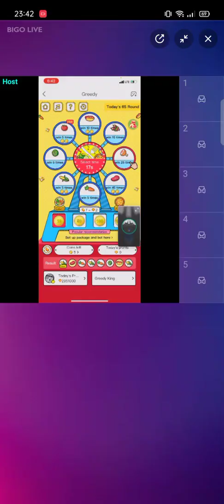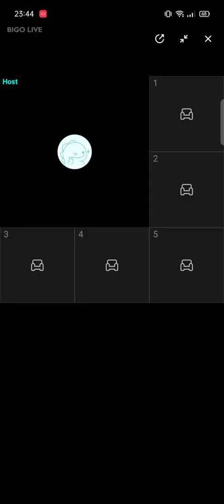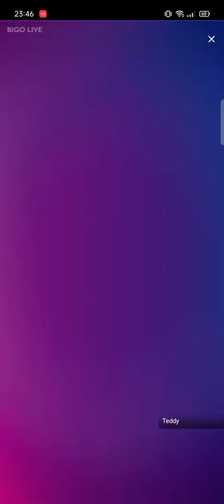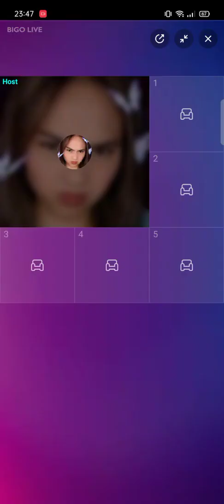Satisfying Video Tiktok 2022